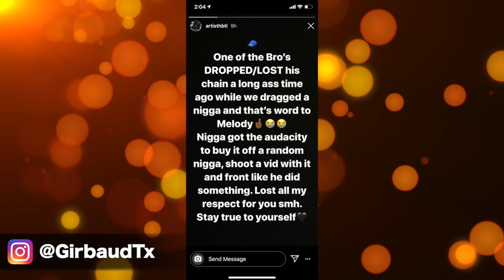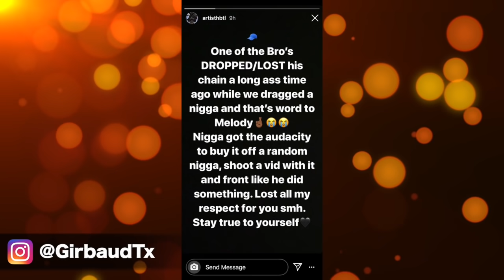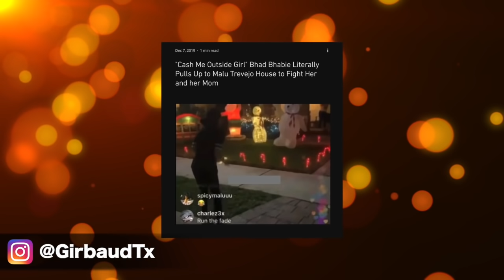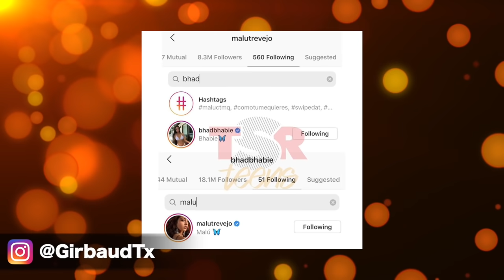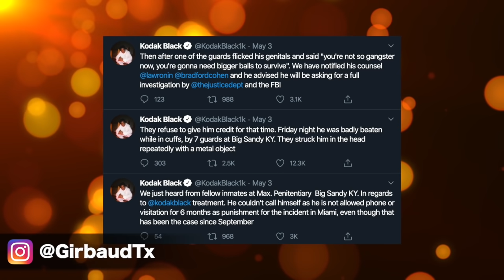A Boogie Chain Snatched? NBA YoungBoy Responds To OG, Lil Tjay, Bhad Bhabie & Malu, Kodak Black